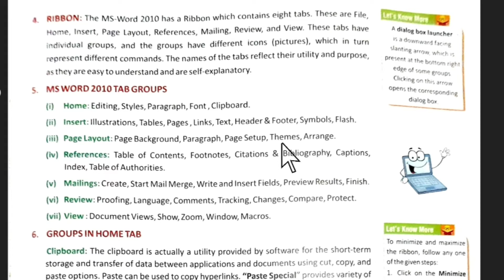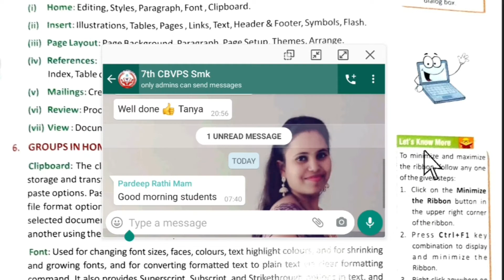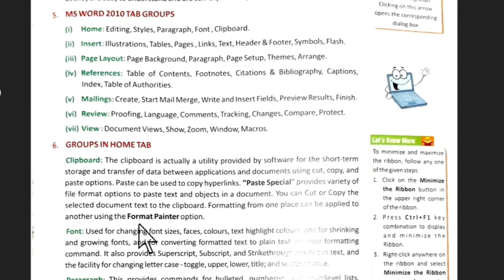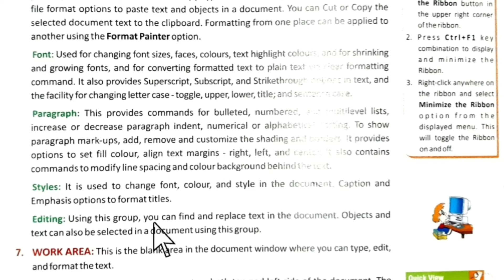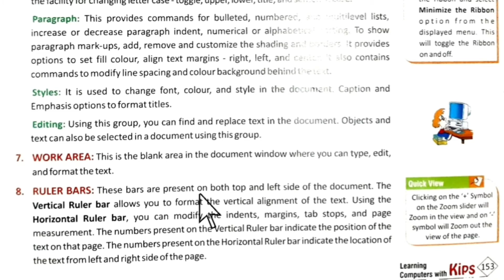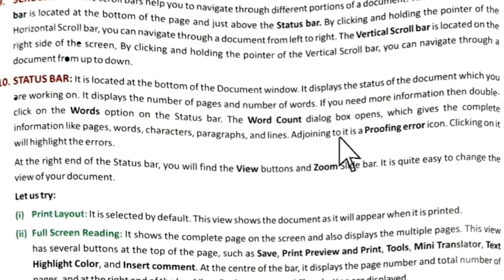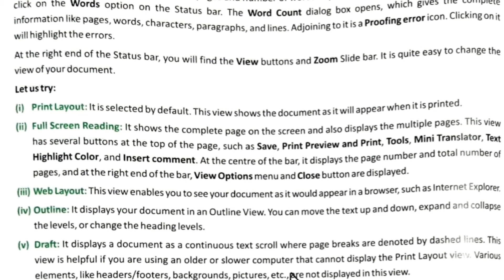Class 9: Ch 8 : Part III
In this video you will lesrn about components of MS Word Window..